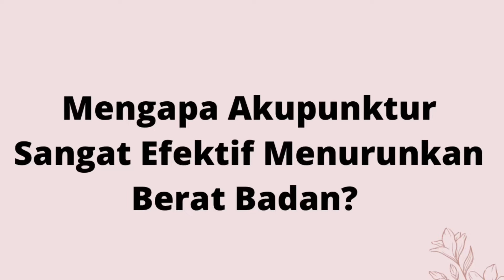Akupunktur efektif menurunkan berat badan, turun 5-8kg dalam 1 bulan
Penurunan berat badan akupunktur TCM belum menemukan efek samping yang jelas. Akupunktur penurunan berat badan terutama melalui stimulasi titik akupunktur pada tubuh manusia, sehingga meningkatkan metabolisme, mengatur fungsi tubuh, dan mencapai penurunan berat badan yang efektif. Selain peran penurunan berat badan, akupunktur sangat membantu untuk menstruasi yang tidak teratur, insomnia, perut buruk dan infertilitas.

Appointment:
Sinshe Suharti
" PSC Health&Beauty”
📍RUKO GRAND WISATA AA11 No.72
Jl. Celebration Boulevard, Grand Wisata
Lambang Sari, Tambun selatan, Bekasi. Jawa Barat 17510
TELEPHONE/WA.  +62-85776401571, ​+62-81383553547